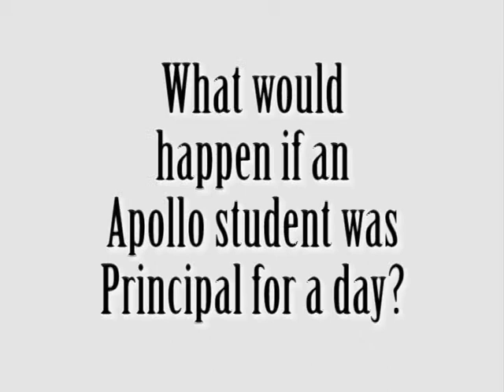Principal for the Day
Apollo High School's principal, Mr. Broughton, imagines what Apollo students would do if they had his job for a day.

Story by Nathan Faulls